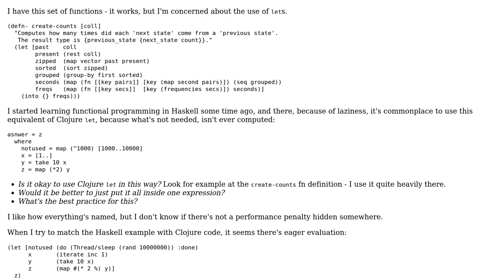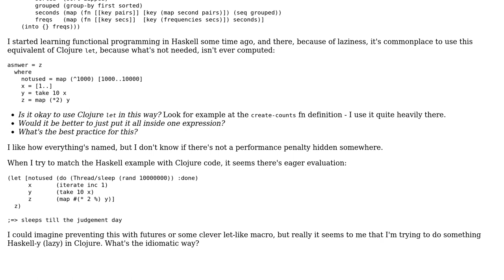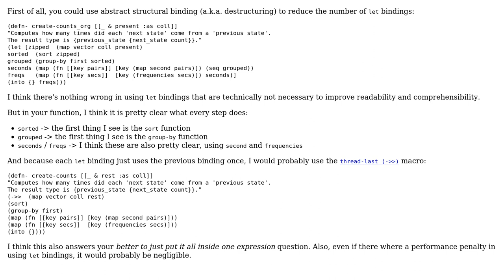Excessive use of let a problem in Clojure?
With thanks & praise to God, and with thanks to the many people who have made this project possible! | Content (except music & images) licensed under CC BY-SA | Music | Images & others | With thanks to user sloth user Martin Janiczek and the Stack Exchange Network Trademarks are property of their respective owners. You are responsible for your own actions.